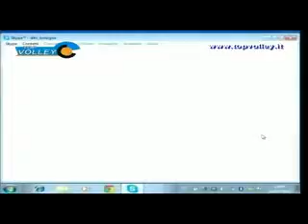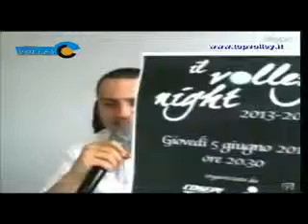Top Volley del 26 maggio 2014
Puntata del 26 maggio 2014. Ospite in studio Marco Meoni. Conduce Laura Tommasini